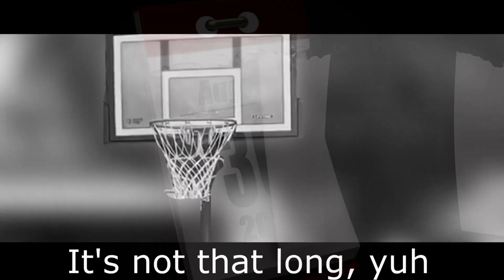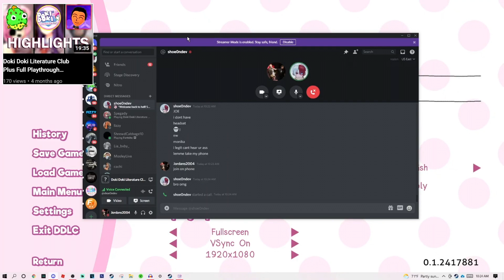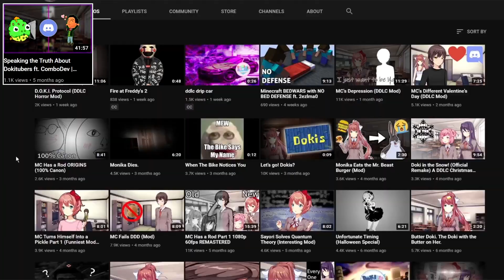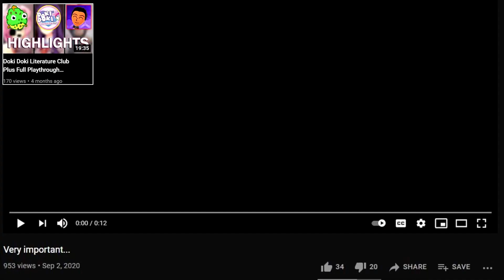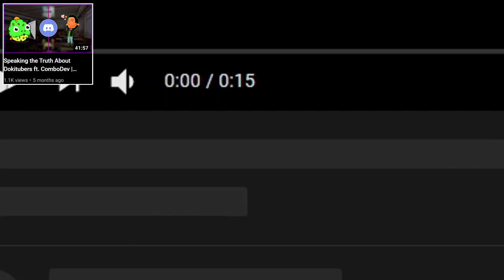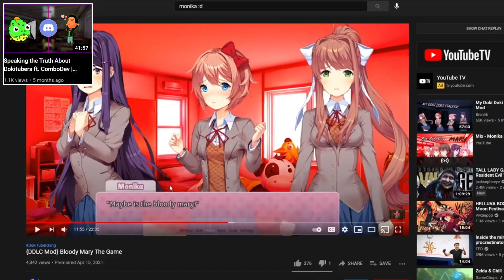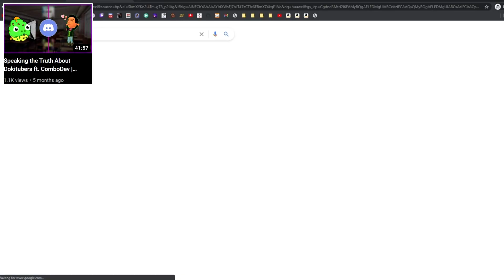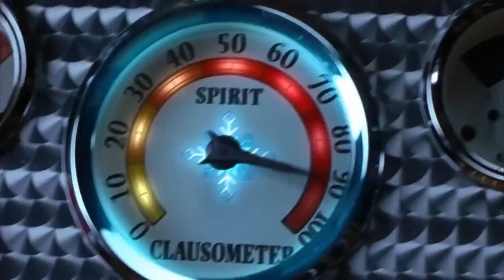Fishpace31: BEST OF 2021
🎄 Merry Christmas! 🎄